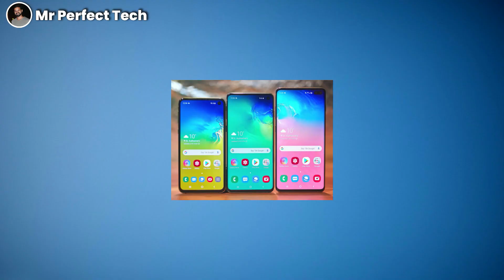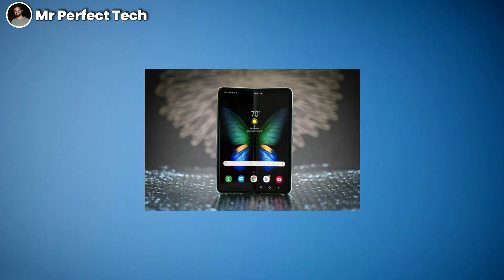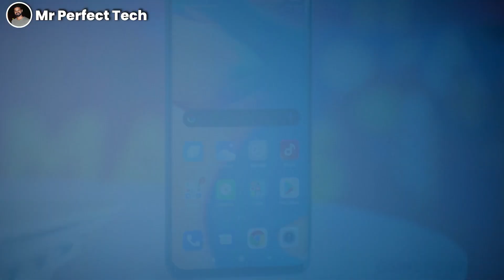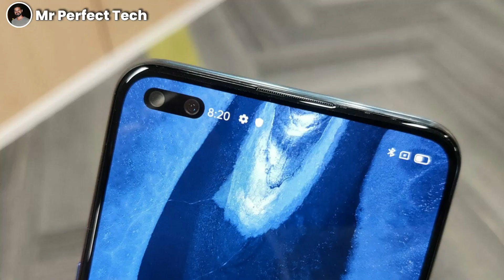Top Phones launching in February 2020 | ഫെബ്രുവരി 2020ൽ ഇറങ്ങാൻ പോകുന്ന തകർപ്പൻ ഫോണുകൾ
Hello, In this video i tell you about the top phones that will be launched in Feb 2020

📺 About My Channel :
Mr Perfect Tech എന്ന ഈ Channel ഞാൻ ഉണ്ടാക്കിയത് ശുദ്ധമായ ക്വാളിറ്റി ഉള്ള ടെക്ക് വീഡിയോസ് മലയാളികളിലേക്കു എത്തിക്കാൻ വേണ്ടി ആണ്. നിങ്ങൾ ടെക്നോളജി ഇഷ്ടപെടുന്ന ഒരു മലയാളി ആണെങ്കിൽ ഈ ചാനൽ സബ്സ്ക്രൈബ് ചെയ്തോളു.

Mr Perfect Tech is a Channel made to provide malayalees with pure and quality technology based videos.